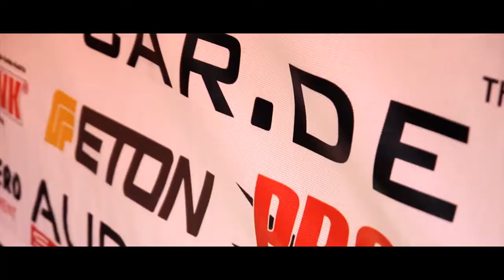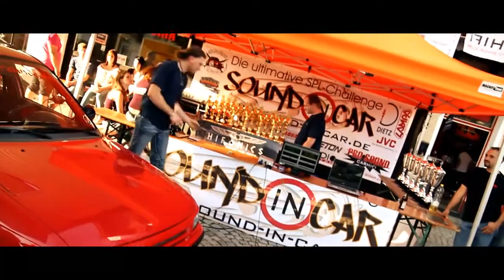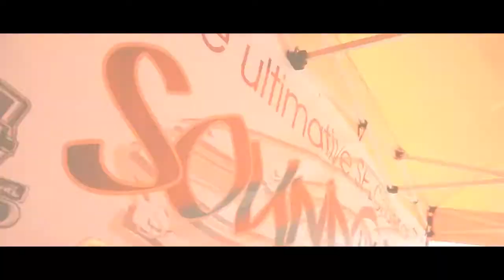Sound-in-Car Finale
shooting, editing, music: sebastian stölzl